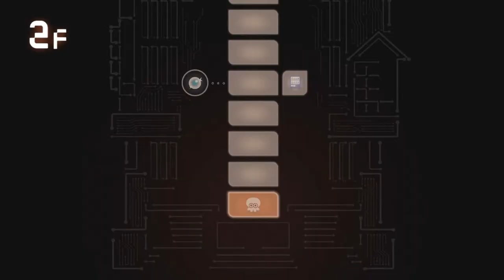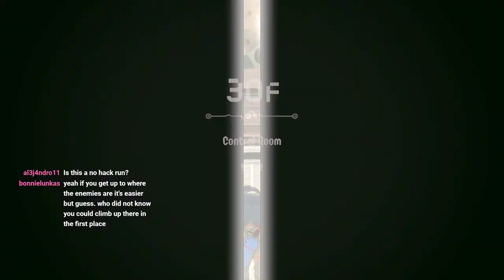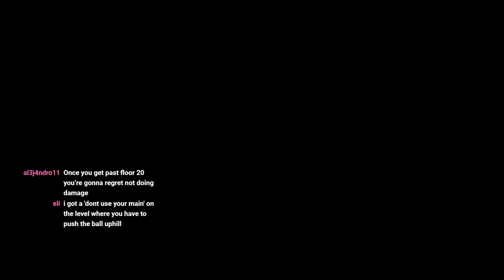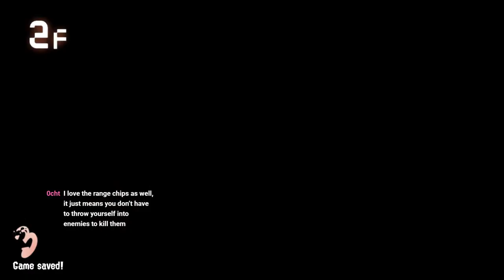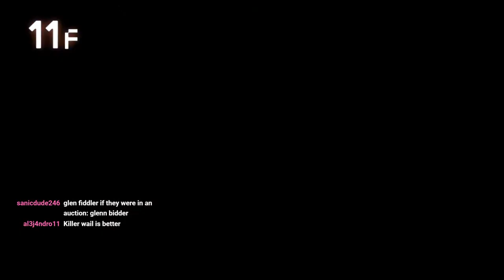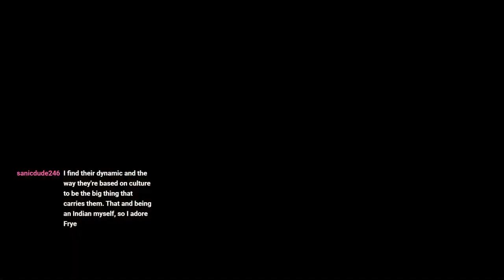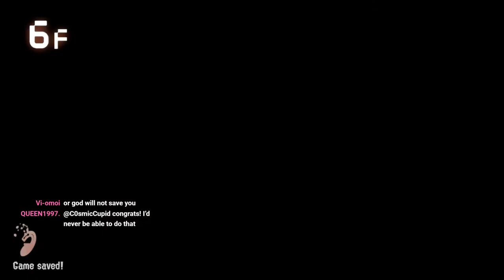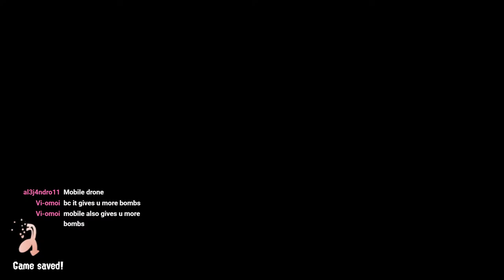The Final Palettes - Splatoon 3: Side Order